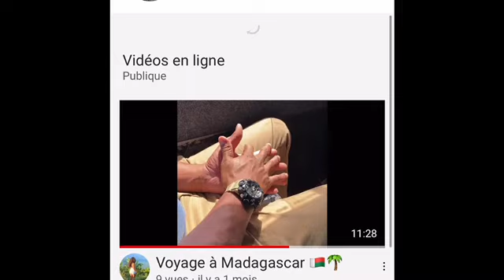VLOG: Mayotte au Mont Choungui🧗🏽‍♀️ 🌴🌴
VLOG: vacance🌴 notre aventure à mont choungui Mayotte 🇾🇹🌴🇲🇬♥️🍀⛰🧗🏽‍♂️🧗🏽‍♀️